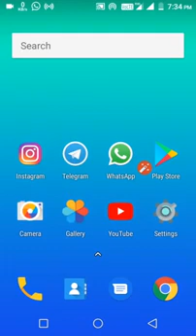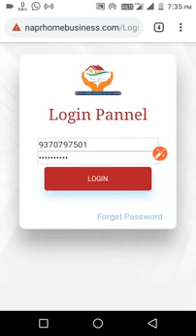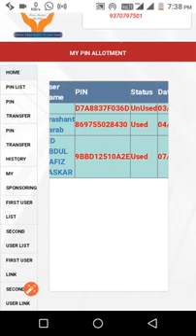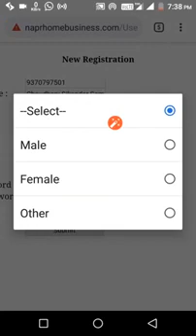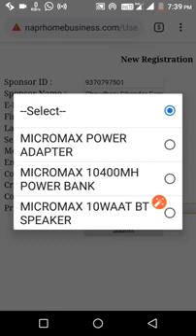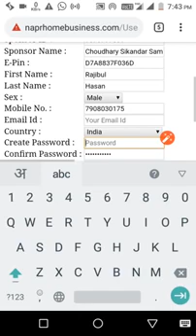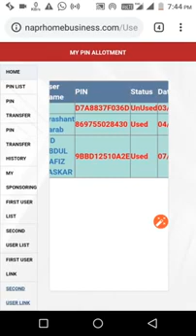Napr bussines pvl